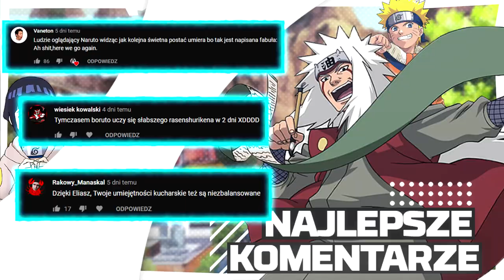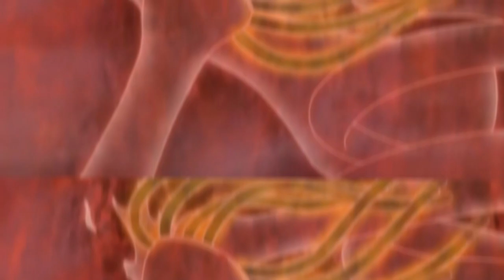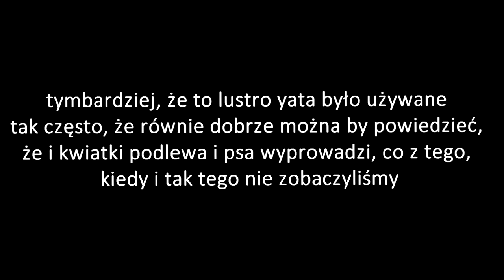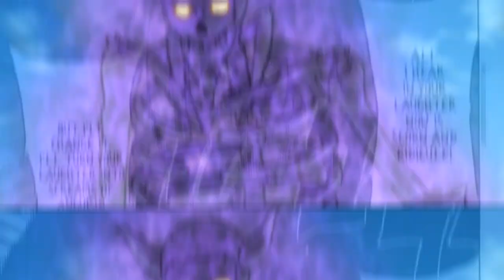Wszystko o SUSANOO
moje sausage jest największe w tym klanie ~ Madarada